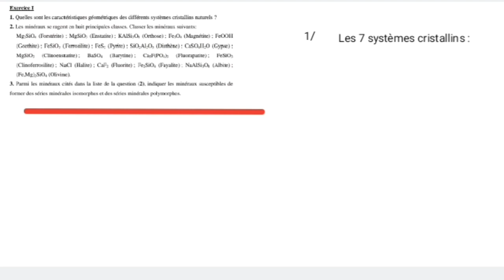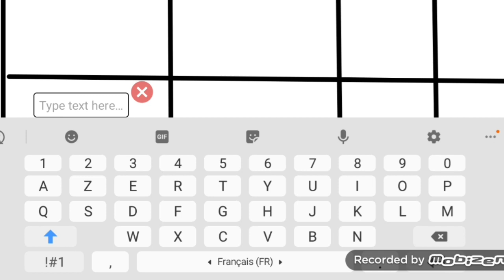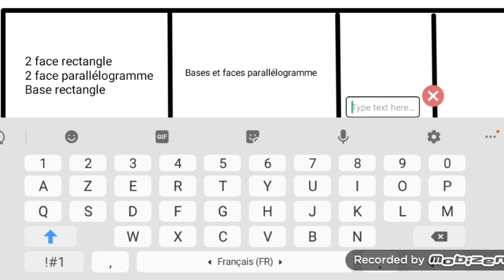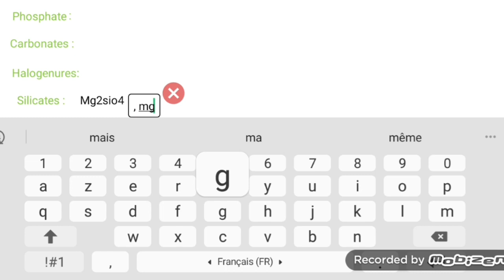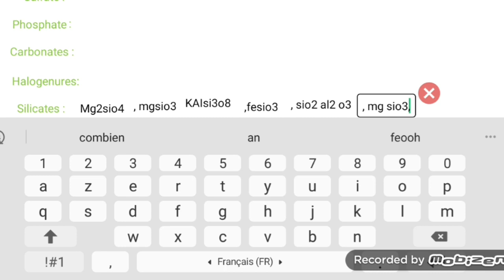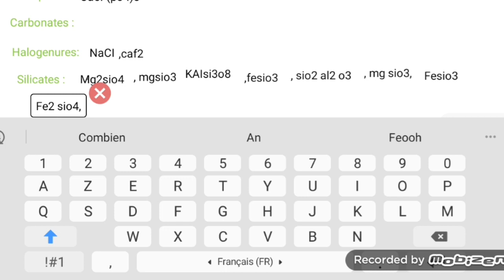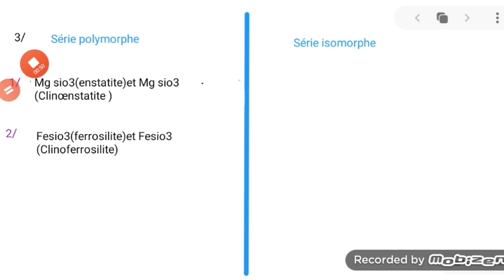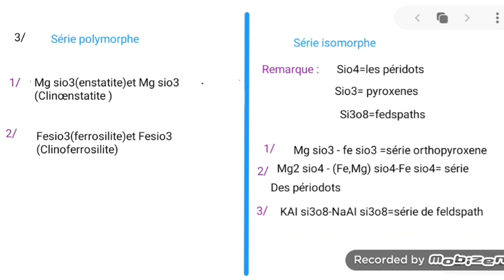Géodynamique interne s2 (série 1)شرح مبسط بالعربية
رابط الدرس الأول
physique biologie s2,
tp biologie s2,
chimie organique biologie s2,
programme biologie s2,
biologie animale s2,
biologie végétale s2,
biologie animale s2 les invertebres,
biologie animale s2 les protozoaires,
biologie végétale s2 en arabe,
biologie animale s2 mbarek biba,
biologie végétale s2 mbarek biba,
biologie cellulaire s2 bcg,
chimie s2 biologie,
tp chimie s2 biologie,
biologie cellulaire s2,
chimie générale s2 biologie,
biologie animale s2 cours,
biologie végétale s2 les cormophytes,
biologie animale s2 darija,
biologie végétale s2 darija,
biologie animale s2 en français,
electricité s2 biologie,
biologie végétale s2 fssm,
biologie animale s2 fssm,
biologie animale s2 introduction,
biologie animale s2 les vertebres,
mecanique s2 biologie,
chimie organique s2 biologie,
physique s2 biologie,
biologie animale s2 les protistes,
tp physique s2 biologie,
tp biologie végétale s2,
tp biologie végétale s2 fssm,
tp 1 biologie animale s2,
tp 2 biologie animale s2,
biologie végétale s2 svi,
biologie animale svi s2,
biologie animale s2 svi,
biologie animal svi s2,
biologie animale s2 tp,
biologie végétale s2 tp,
biologie végétale s2 thallophytes,
biologie universitaire s2
géodynamique interne s2,
géodynamique interne s1 bcg,
géodynamique interne resume,
géodynamique interne le magmatisme-partie 2,
géodynamique interne s1,
géodynamique interne s2 pdf,
géodynamique interne de la terre,
géodynamique interne et externe,
la géodynamique interne,
cosmologie et géodynamique interne s1 bcg,
cours géodynamique interne,
cosmologie et géodynamique interne,
tp de géodynamique interne,
géodynamique interne pdf,
tp géodynamique interne s2